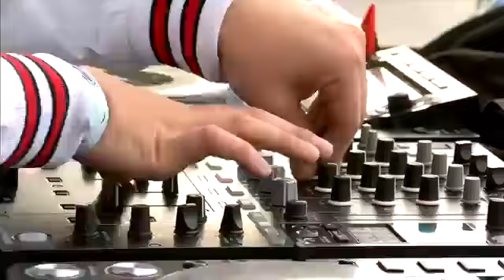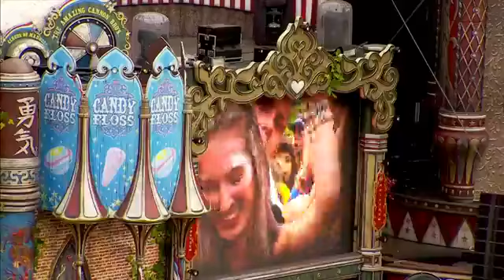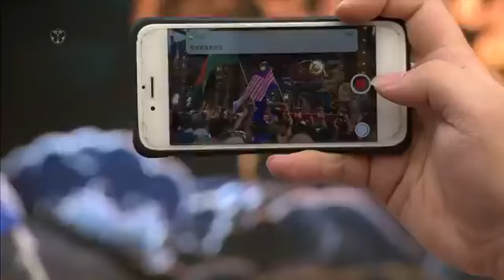MARSHMELLO TOMORROWLAND 2017/Live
Yase que no soy un canal de musica pero no puedo evitar subir esto entiendanme es mi artista favorito mil disculpas 😉😉😉😉